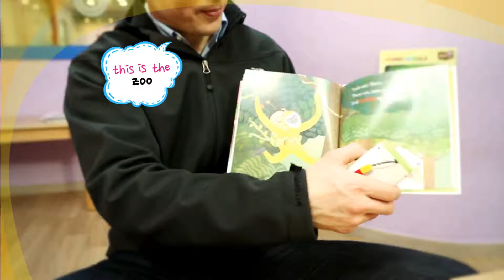06 English Village - Use case 1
06 English Village - Use case